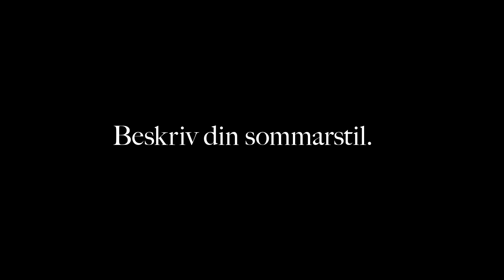Caroline Forsling, Mitt liv, Min historia - Ellos